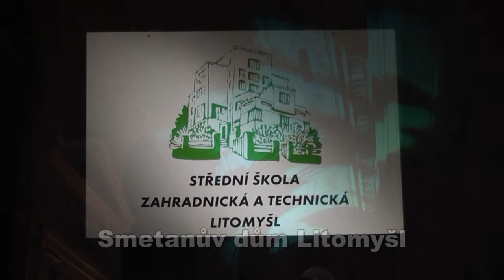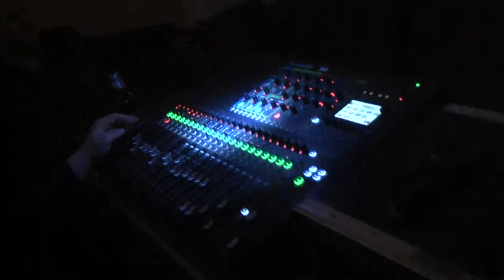Maturitni ples Litomysl 2014 - ukazka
Ukazka maturitniho plesu - Stredni Skola Zahradnicka a Technicka Litomysl